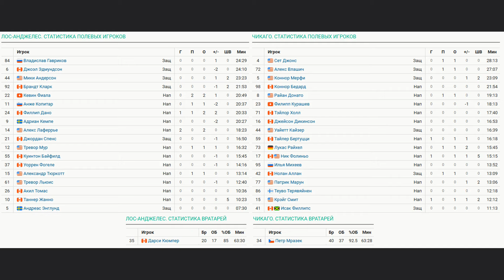Лос-Анджелес Кингз - Чикаго Блэкхокс НХЛ Регулярный сезон 24/25 Обзор матча 3.11.2024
Оформите Tinkoff Black по ссылке и получите бесплатную карту в уникальном дизайне и бонус 500 рублей на счет!